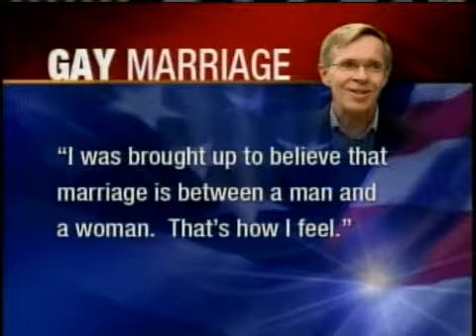Where Do Candidates Stand On Issues?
NewsChannel 5's Gabrielle Komorowski breaks down both remaining Congressional candidate's platforms on hot topics.